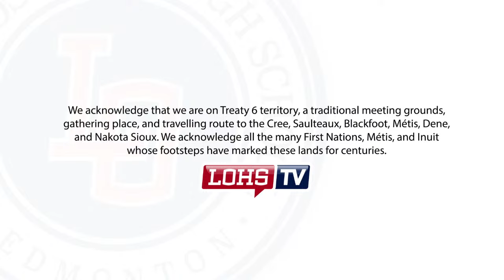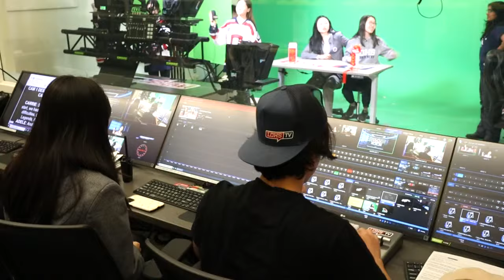WEDNESDAY FEBRUARY 7TH 2024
Record Club Classroom Code: gxn32g7
Next In Trades Event (NAIT): lohs.ca/nait
Senior Pal Club Classrom Code: oecosor

PRISHA: And a reminder from our BYLAW OFFICER - You need a student parking placard to park in our south parking lot! To receive a parking placard please head to schoolzone to fill out the form at the bottom of the school news section!

First off, For any male and female players interested in playing Rugby this spring it's time to give Rugby a try! Join us Thursday at lunch in the library for a quick info meeting. No matter your experience level or background, there's a place for you on our team, we welcome players of all abilities.
And secondly from athletics, Congrats to both Jr basketball teams on important wins last night. The men came away with a 12 point win over Jasper Place while the women hung on to defeat Beaumont by 3. Tonight sees both Sr teams head out to Sherwood Park to play ABJ.

FROM CAREERS AND TECHNOLOGY STUDIES - NAIT is holding their Next in Trades Event on next Thursday. There you'll get the chance to meet with NAIT graduates, staff and industry members who will share their experiences and journeys in the skilled trades. Events will happen during the day so be sure to have your parents excuse you from class that day. Head to LOHS.CA/NAIT to find out more information and register for the Next in Trades Event. (LOHS.CA/NAIT)

For tomorrow: FROM THE TRIVIA CLUB - There will be a bubble tea fundraiser tomorrow at lunch in the grand staircase. Drinks are only $8 and all proceeds will be going towards supporting the club!

FROM LOSAA - LOSAA is holding its very first movie night also next Tuesday in the MacLab Theatre. We will be watching 3 idiots, and the movie starts at 5pm. Tickets are $7, which includes snacks and can be bought from today until Friday in the grand staircase!

And just to make next Tuesday extra fun and busy: FROM THE SSC - The SSC invites you to participate in a workshop hosted by The Today Center on Tuesday, February 13th after school in the library. There will be activities surrounding Teen Violence Dating Awareness Month, and you could win some candy for participating!

MR. ROBERTSON - From the Muslim Students Association: We would like to invite everyone to Islamic Jeopardy every thursday at lunch in the fitness room. Come join us for some fun trivia and an enjoyable time with friends. Snacks will be provided, we hope to see you there.

FROM THE SENIOR PAL CLUB - Looking to spread some love this Valentine's Day? Senior Pal invites you to join our Valentine's Day card drive! Craft handmade cards and letters to bring happiness to seniors living in care homes. Join the Google Classroom (the code: oecosor) to view the guidelines for writing letters and more informaiton. Drop off your creations in the box located in the front office by February 12th.

FROM LOHS REGENERATION CLUB - Hey Legends, have you heard? The GHG, Gardening, and ReGenYEG clubs at Lillian are merging into one. LOHS ReGeneration will be having their first general meeting tomorrow in Rm. 244 at lunch If you would like to lend a helping hand to transform lillian into an Ecoschool! All members of each club are invited, and new members are welcome to join in!

Whats up legends, we’re back at it again with our Chinese new year themed quizwiz!! Our winner from yesterday's QuizWiz was Brayden K. in Gr 10, and our teacher winner was Ms Amendolia.

FROM MRS WANG AND MISS YIN: Did you know firecrackers have different uses depending on when it is set off? People stay up on Chinese New Year’s Eve and set off firecrackers at midnight to scare off monsters and bad luck. In the morning on New Year's day, firecrackers are used again to welcome the new year and good luck.

Join us in the grand staircase at lunch today for some Lunar New Years activities, and a LOUD and exciting lion dance performance to shoo away monsters and bad luck!

Now to the question we go!
Which of these foods represents wealth during Chinese New Year?
Is it A. Dumplings, B. Fish, C. Apples or D. Tangerines.
Make sure you submit your answers ASAP! Before the end of block 1! .

PRISHA: (short adlib) From the SFTC - The SFTC encourages you to participate in the SFTC's February menstrual awareness drive in partnership with the Elizabeth Fry Society by donating menstrual AND hygiene products to help support those in need. A full list of accepted items will be found on the donation boxes in the library where you can put your donated items. We are accepting donations for the entire month of February and we look forward to your contributions!

ADELE: And a reminder FROM THE BSA - the Black Students Association Club is hosting a door decorating contest for block 2 classes during Black History month! So be sure to decorate your doors throughout the month of February, and the winner will be announced by the end of the month, on the 28th. Keep up with LOHSTV in case of new announcements posted by the BSA. Happy Black History Month!